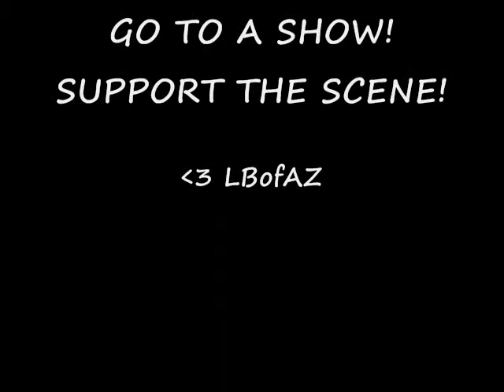Update #4 for the local page